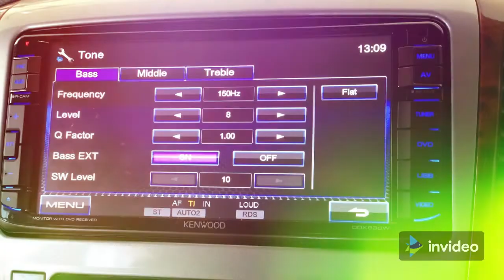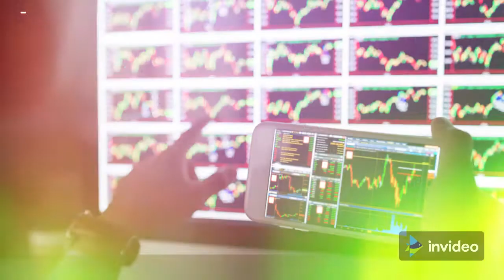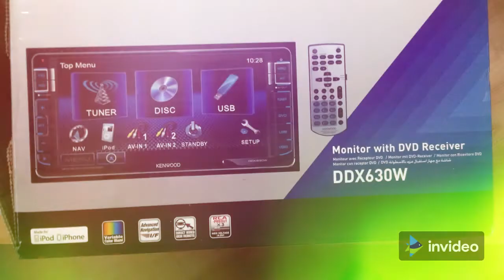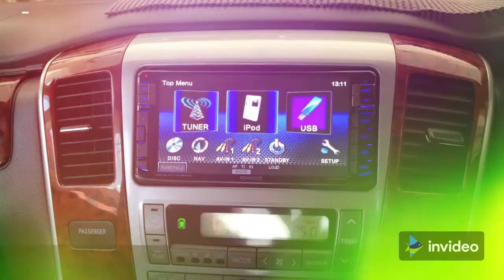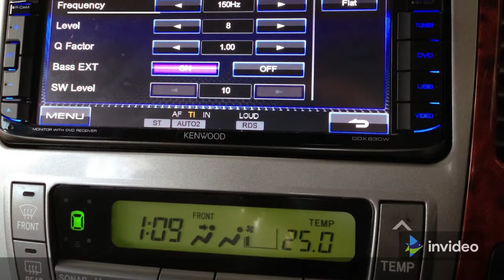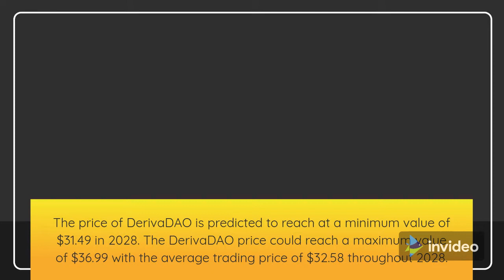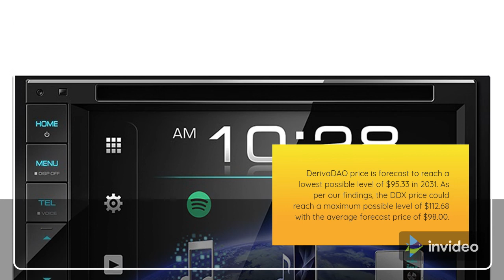DerivaDAO Price Prediction 2022, 2025, 2030 DDX Price Forecast | Cryptocurrency Price Prediction